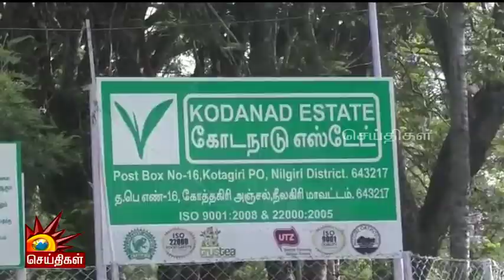பொள்ளாச்சி பாலியல் வழக்கு :சி.பி.ஐ. விசாரித்தாலும் தி.மு.க. அரசு தொடர்ந்து கண்காணிக்கும் | Murasoli